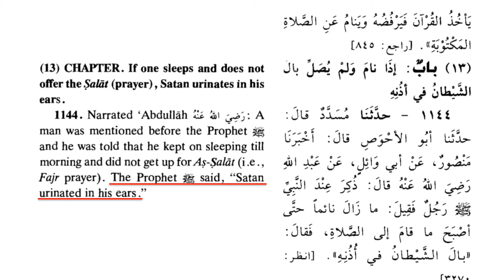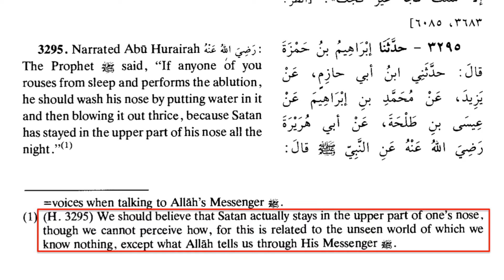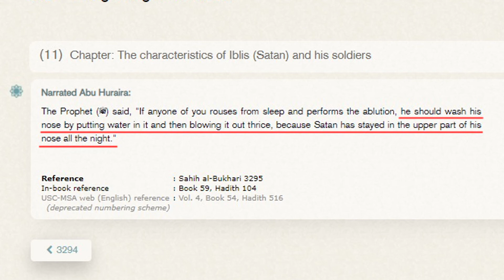Satan Stays In Your Nose (Funny Islamic teaching by David Wood)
Muhammad ordered his followers to wash their noses out with water when they wake up, because Satan stays in their noses!

Here's the full text of the video:

Welcome to “Fun Islamic Facts,” where I share fun facts about Muhammad and the Qur'an, whenever jihadis go on a killing spree.

Sahih al-Bukhari 3295: Narrated Abu Hurairah: The Prophet said, “If anyone of you rouses from sleep and performs the ablution, he should wash his nose by putting water in it and then blowing it out thrice, because Satan has stayed in the upper part of his nose all the night.”

Muslim commentators are careful to note that Muslims must really believe that Satan stays in their noses at night, because they have to believe what Muhammad said.

Even the commentator for this edition of Sahih al-Bukhari declares:

“We should believe that Satan actually stays in the upper part of one's nose, though we cannot perceive how, for this is related to the unseen world of which we know nothing, except what Allah tells us through His Messenger.”

Notice that Satan not only stays in your nose at night; he can also be flushed out with water. So Satan is physical or can at least be pushed around by physical substances.

But there’s a problem. There are billions of noses in the world. The only way Satan could be physically present in billions of noses is for Satan to be omnipresent. Omnipresence, however, is one of God’s attributes.

Hence, according to Muhammad, Satan is either God, or he shares at least one of the attributes that are supposedly unique to God. And Muslims have to believe that Satan shares God’s attributes, because they have to believe what Muhammad said about the unseen world. By claiming that Satan has God’s attributes, Muhammad committed shirk—the worst possible sin in Islam. And by believing what Muhammad said, Muslims also commit shirk.

So, Muslims are following a mushrik and have become mushrikun.